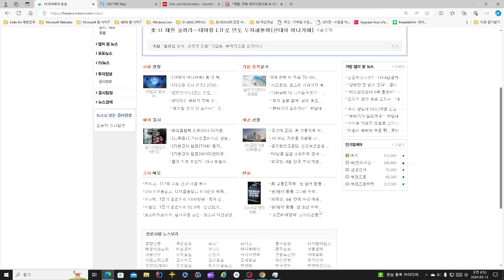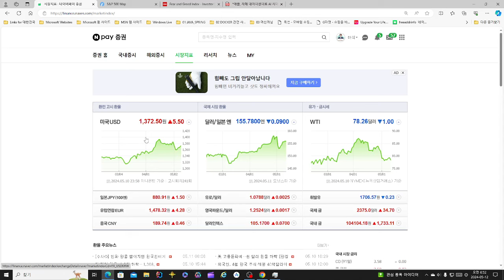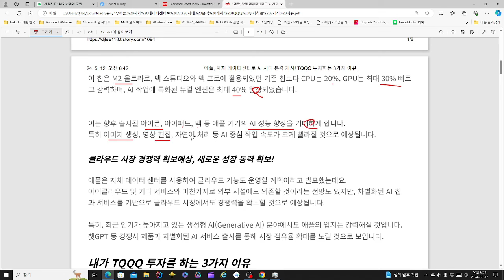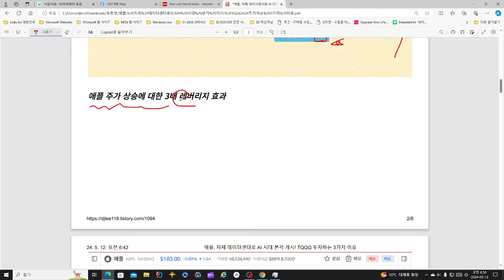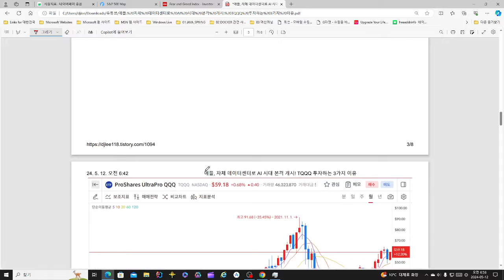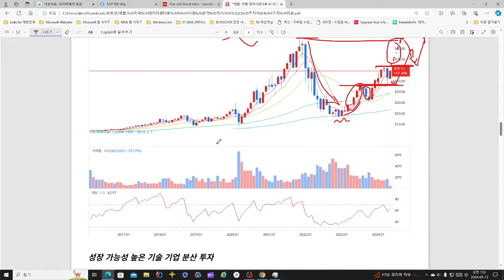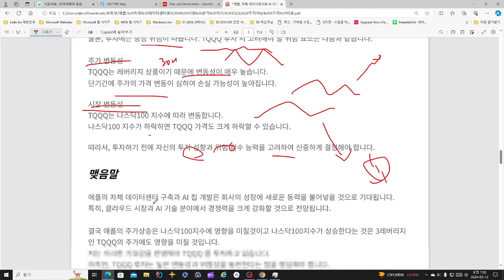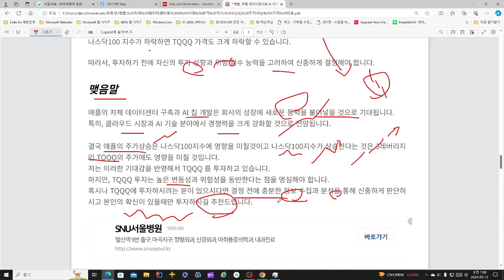애플, 자체 데이터센터로 AI 시대 본격 개시! TQQQ 투자하는 3가지 이유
애플, 자체 데이터센터로 AI 시대 본격 개시! TQQQ 투자하는 3가지 이유에 대한 영상입니다.